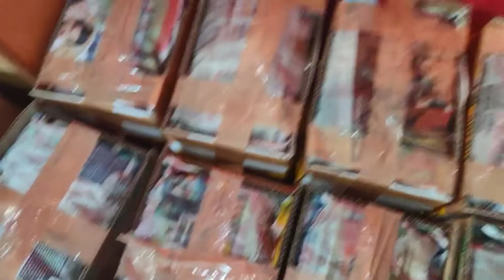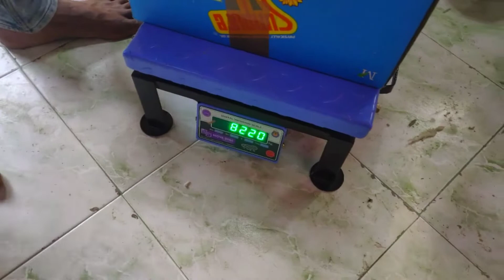New Business||ಹೊಸ ರೀತಿಯ ಬಿಸಿನೆಸ್||ಪಕ್ಕ ಲಾಭದಯಕ ಉದ್ಯಮ 😳😳😳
ಹೊಸ ರೀತಿಯ ಬಿಸಿನೆಸ್
ನೀವು ಕೂಡ ಶ್ರೀಂತರಾಗೀ